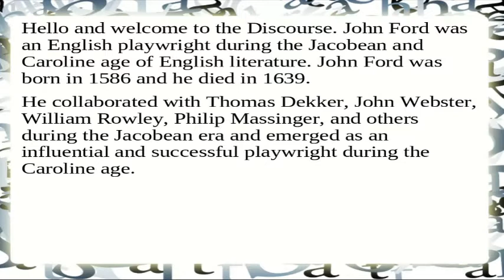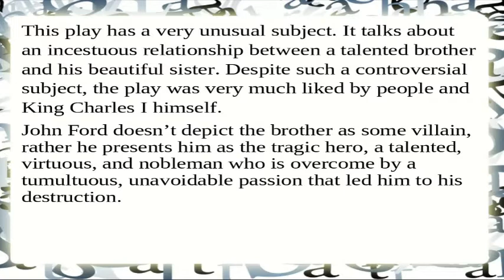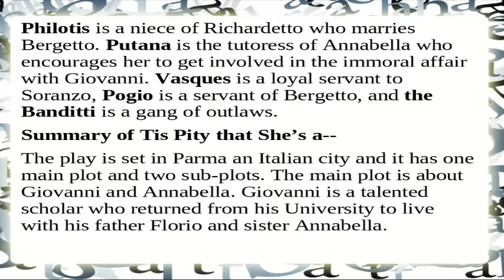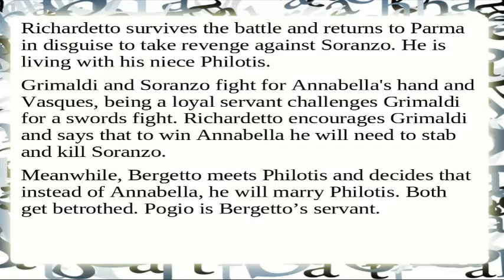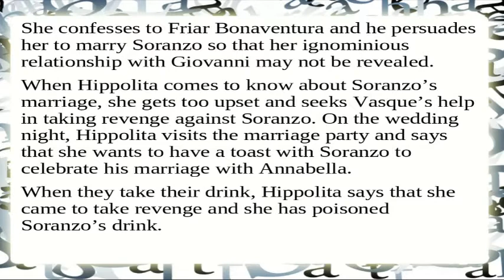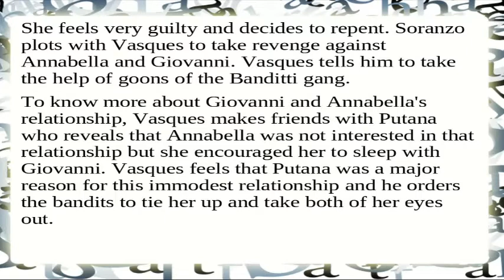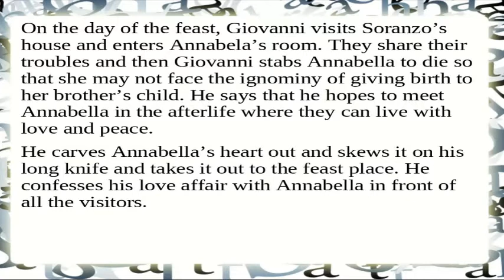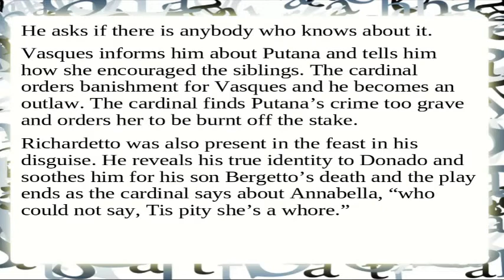Tis Pity She's a W by John Ford | Characters, Summary, Analysis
John Ford was an English playwright during the Jacobean and Caroline age of English literature. John Ford was born in 1586 and he died in 1639. He collaborated with Thomas Dekker, John Webster, William Rowley, Philip Massinger, and others during the Jacobean era and emerged as an influential and successful playwright during the Caroline age.
John Ford is a noteworthy playwright because of the subject of his dramas which often remained the conflict between individual passion and conscience and the morals and laws of society. His characters often expressed strong abnormal psychology.
John Ford was highly influenced by Robert Burton’s work The Anatomy of Melancholy, published in 1621. Many of his dramas were influenced by the matter of this book. One such Ford’s play was Tis Pity She’s a Whore which is a tragedy and was first performed in 1629.
This play has a very unusual subject. It talks about an incestuous relationship between a talented brother and his beautiful sister. Despite such a controversial subject, the play was very much liked by people and King Charles I himself.
John Ford doesn’t depict the brother as some villain, rather he presents him as the tragic hero, a talented, virtuous, and nobleman who is overcome by a tumultuous, unavoidable passion that led him to his destruction.
John Ford often raised such controversial issues of passion and morals in his plays. In this play, he presents Giovanni and Annabella in such a manner that the audience may feel sympathy towards them. His other play The Lover’s Melancholy was also inspired by Robert Burton’s Anatomy of Melancholy.
So this is it for today. We will discuss some more important plays and playwrights of the Jacobean and Caroline era as we strive to offer a complete course for the preparation of UGC NET English literature, NTA NET English literature, PGTRB English,, SET English literature, TGT PGT English, GATE English Literature, and other exams.  Thanks and regards!